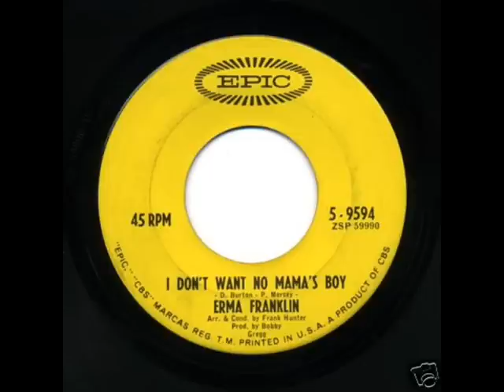Erma Franklin - I Don't Want No Mama's Boy